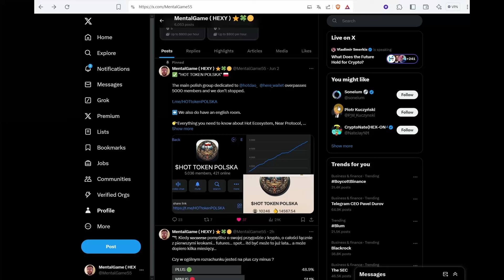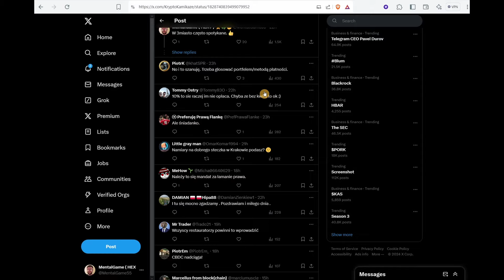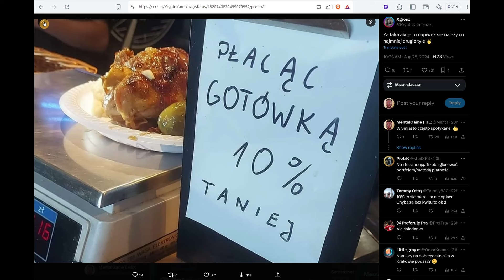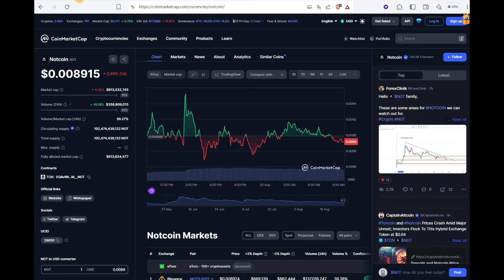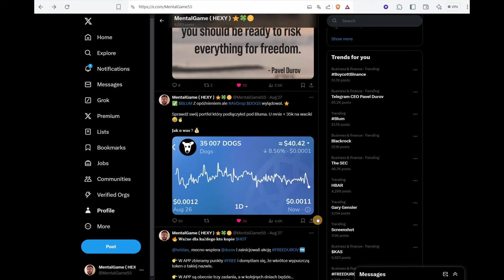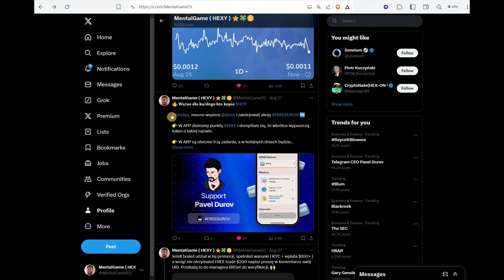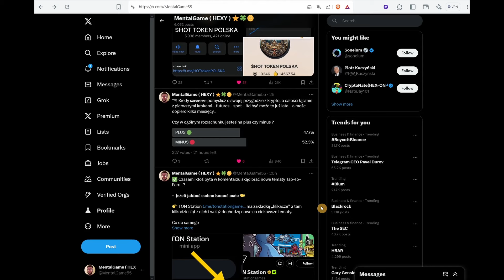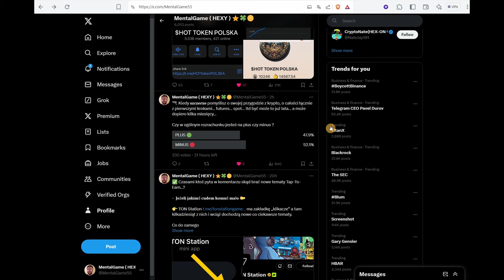✅ Mental game - Dlaczego oszukujemy samych siebie / Tap-To-Earn dobry dla adopcji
Jeżeli materiał do czegoś się przydał zostaw ślad. Dzięki 👊

Kontent rozrywkowo informacyjny - nie porada inwestycyjna. Mówię co robię, nie jestem specjalistą.

✅ Timestmps

➡️ 00:00 - Jak oszukujemy samych siebie
➡️ 08:10 - Cały rok poświęciłem Tap-To-Earn
➡️ 19:10 - Czy jestem na PLUS na krypto ?

💎MEDIA SPOŁECZNOŚCIOWE:

👉 TG : @MentalGame55

Żadna z informacji zawartych na "MentalGame" oraz materiałach przedstawianych na You Tube nie jest "rekomendacją inwestycyjną” ani poleceniem.  Każdy post oraz udostępniony materiał, jest to jedynie moja osobista opinia i pogląd. Z materiałów tych korzystasz na własną odpowiedzialność. Pamiętaj, że to rynek ma zawsze rację, i to on weryfikuje nasze spojrzenie. Ograniczaj ryzyko w celu ograniczenia strat.